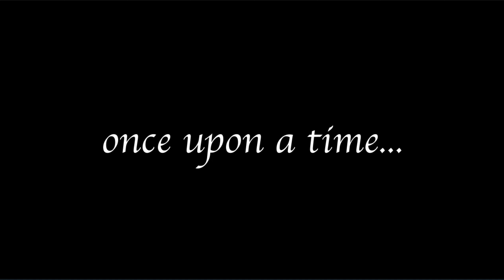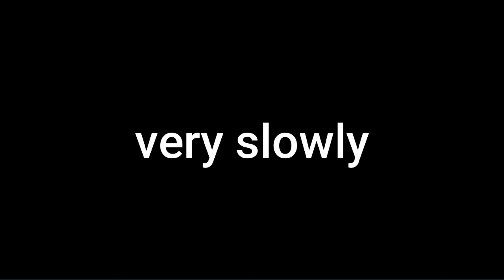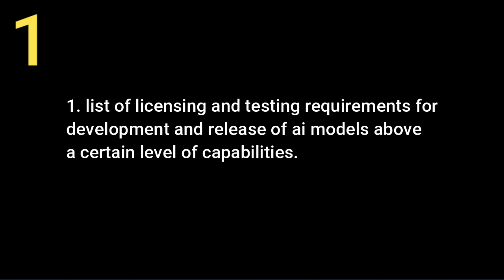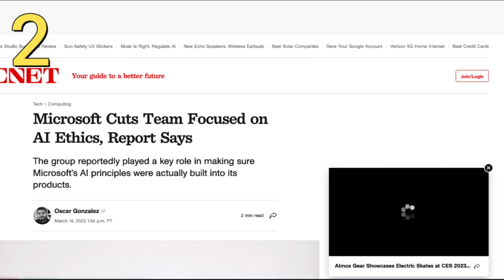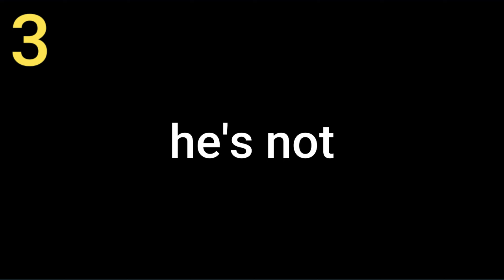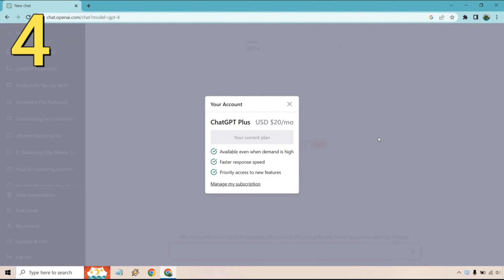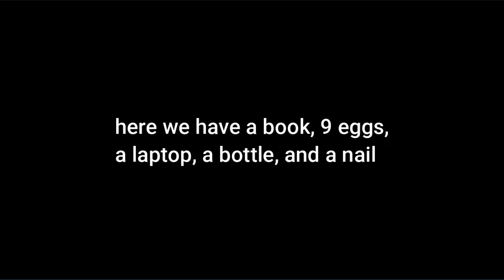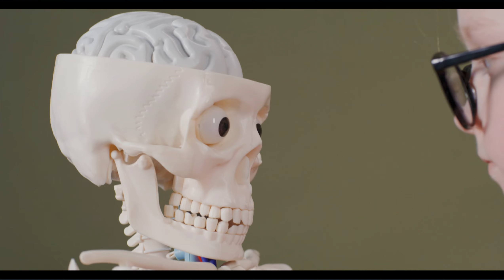The Reason Congress Is Scared of AI.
Sam Altman stopped by congress to give his take on AI regulations.